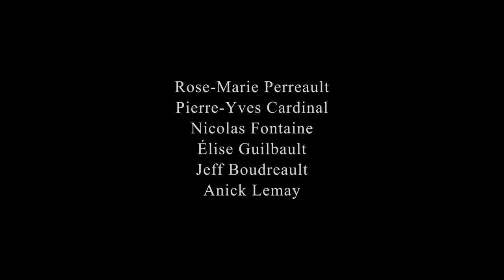La cordonnière (2023) - Nouvelle bande-annonce | Cineplex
LA CORDONNIÈRE retrace l’histoire de Victoire Du Saut, fondatrice de la cordonnerie à l’origine de la fortune des Dufresne, mieux connus pour le château qui porte leur nom dans Hochelaga-Maisonneuve. Bien que l’esprit d’entreprise et le parcours professionnel de cette visionnaire forcent l’admiration, ce sont avant tout ses élans amoureux qui forment le coeur de ce mélodrame où se mêlent un amour impossible, un triangle amoureux sulfureux et un secret de famille bouleversant qui risque de ne laisser personne indemne.

À l’affiche dans les cinémas Cineplex dès le 17 mars 2023.

Réalisé par François Bouvier
Mettant en vedette Rose-Marie Perreault, Pierre-Yves Cardinal, Nicolas Fontaine, Elise Guilbault, Jeff Boudreault, Annick Lemay, Henri Picard, Frédéric Milaire-Zouvi
Scénario par Sylvain Guy

Pour en savoir plus sur les bandes-annonces de films, les horaires, et les billets en prévente, et plus encore, téléchargez l'application Cineplex ou visitez le
Découvrez les nouvelles sorties à la maison avec la boutique Cineplex
Vous cherchez les dernières nouvelles du cinéma ? Visitez